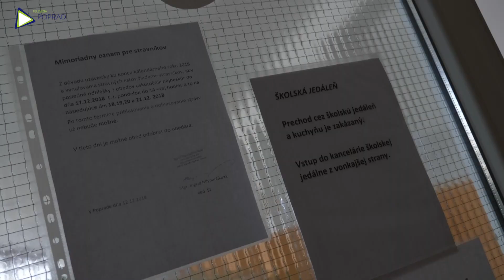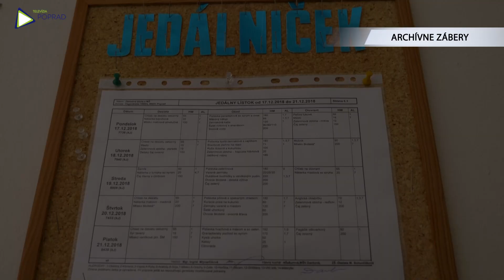O školskú stravu zdarma treba požiadať